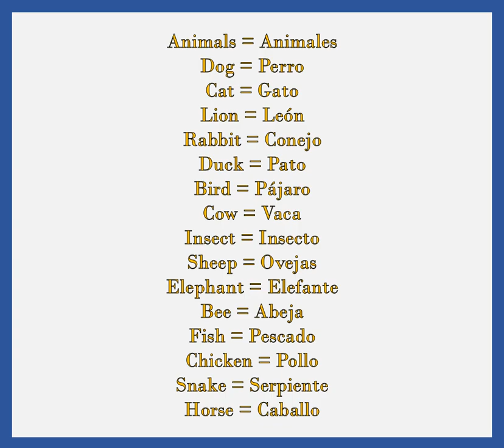Animals in Spanish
Learn some useful Spanish animal words